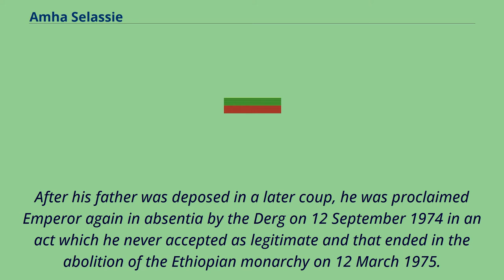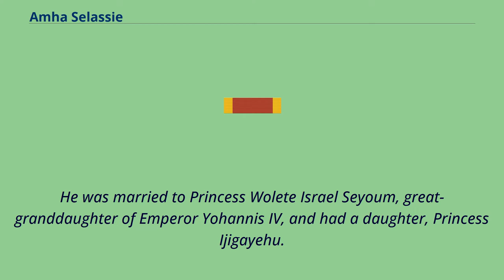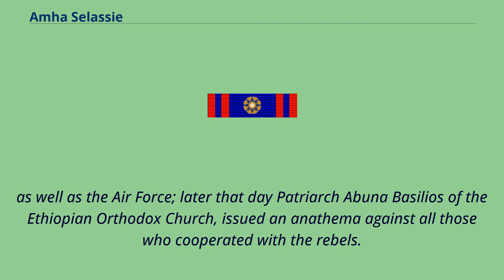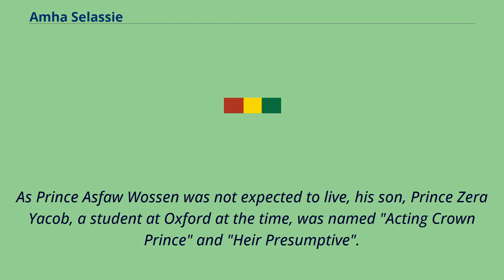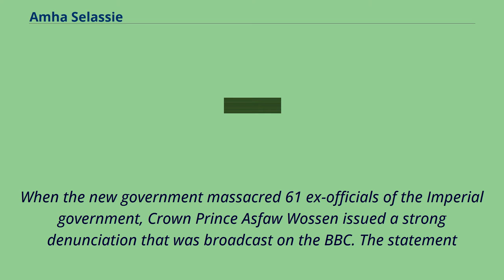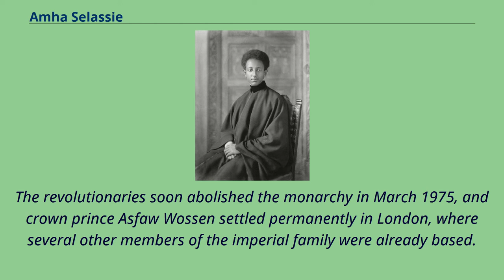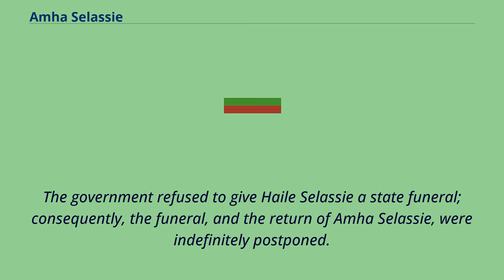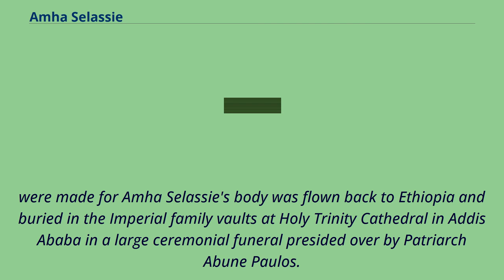Amha Selassie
Burials_at_Holy_Trinity_Cathedral_(Addis_Ababa)
Amha Selassie GBE （Amharic: አምሃ ሥላሴ; Āmiha Šilasē; born Asfaw Wossen Tafari; 27 July 1916 – 17 January 1997） was Emperor-in-exile of Ethiopia.
As son of Haile Selassie I, he was Crown Prince and was proclaimed Emperor three times.
He was first proclaimed Emperor during an unsuccessful coup attempt against his father in December 1960, during which he alleged that he was detained and compelled to accept the title.
After his father was deposed in a later coup, he was proclaimed Emperor again in absentia by the Derg on 12 September 1974 in an act which he never accepted as legitimate and that ended in the abolition of the Ethiopian monarchy on 12 March 1975.
He was again proclaimed Emperor in exile on 8 April 1989.
This time he sanctioned the proclamation and accepted its legitimacy.
After his accession, his full reign name was His Imperial Majesty Emperor Amha Selassie I, Elect of God, Conquering Lion of the Tribe of Judah and King of Kings of Ethiopia.
He was born Asfaw Wossen Tafari, in the walled city of Harar, to Dejazmach Tafari Makonnen, then the governor of Harar and future Emperor of Ethiopia, and his wife Menen Asfaw, on 27 July 1916.
Amha Selassie became Crown Prince Asfaw Wossen of Ethiopia when his father was crowned Emperor on 2 November 1930.
Crown Prince Asfaw Wossen was granted the title of Meridazmach and the province （former kingdom） of Wollo to rule as his fief.
He was married to Princess Wolete Israel Seyoum, great-granddaughter of Emperor Yohannis IV, and had a daughter, Princess Ijigayehu.
Following the Italian invasion of Ethiopia in 1936, the Crown Prince and Princess went int...